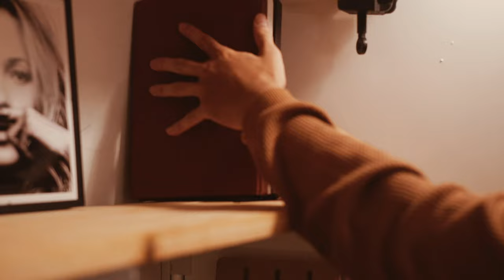DIY desk setup & Wardrobe Closet MAKEOVER and Organization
Halloo!! lama tak apload di youtube :) bagimana kabarnya ?

kali ini aku mengganti suasana kamar dengan membuatnya sendiri, aku sangat suka dengan hasil akhirnya 😊 semoga dapat menginspirasi ya!!

detail pemasangan
ukuran papan triplek 2meter x45cm
dan 80x45 cm, pemasangan ke dinding aku pakai siku bagian atas dan bagian bawahnya nempel ke dinding
bagian sisinya aku tambahkan aksen kayu jati belanda ukuran 2x2.
untuk tiangnya aku membutuhkan 3 rell tiang ukuran 180cm untuk meja dan ambalan dan 2 tiang rell untuk wardrobe.
untuk bracketnya aku pakai 6pcs ukuran 25cm, dan 3 pcs ukuran 40cm
   papan nya aku pakai kayu dari jati belanda kemudian sedikit di vernish natural.

untuk detail ukuran kamar 3x3 dan kasur ukuran 160cm (queen size ) menggunakan bed ranjang dari pira home link produk

berikut link detail barang yang aku pakai

1. papan triplek costum ukuran 2meter x 45cm